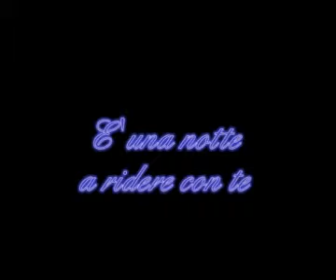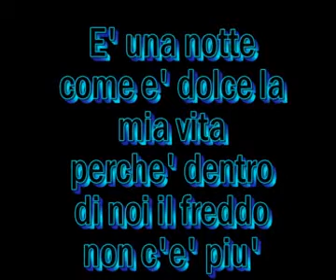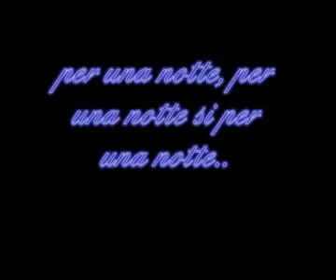Ischia PER UNA NOTTE brano tratto dal CD l'ARIA DEL MARE ANTONIO MAZZA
Per una notte musica e parole Antonio Mazza
la voce femminile e' di LORY RAZZANO
tratta dal CD L'aria del mare 1996